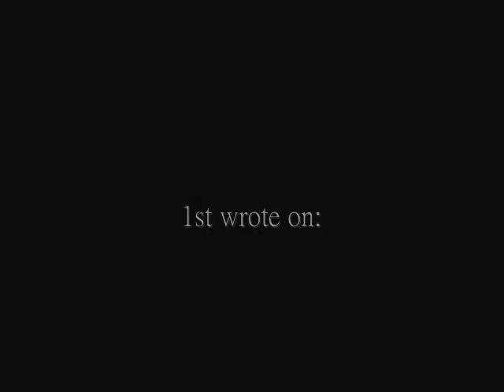stab_0002.m4v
幫我Ｄ兄弟upload，並不是我既作品。
可留comment，我會轉達。